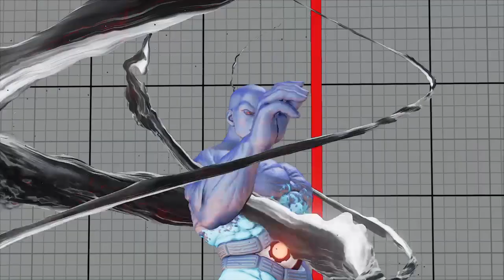Who Is The Best Seth? Justakid Vs Punk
Check Out The Juri Tutorial